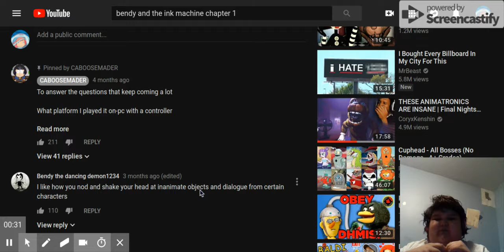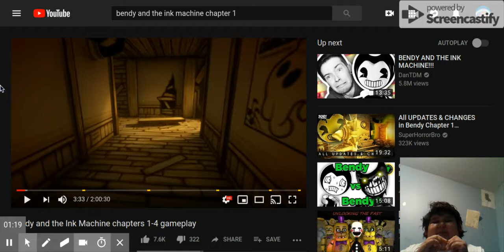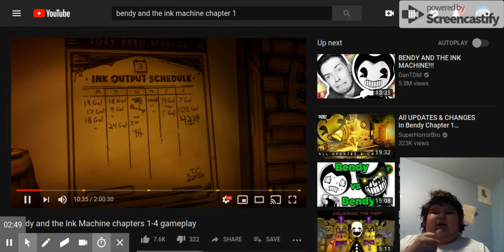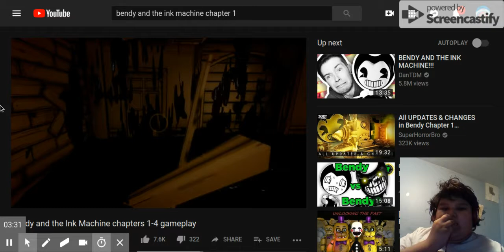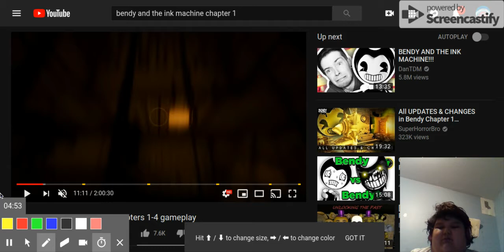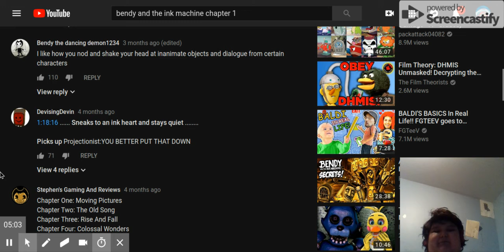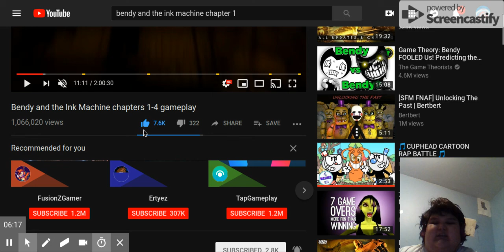herey can get out let me eplain pls thx you